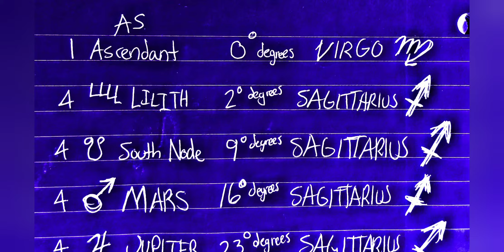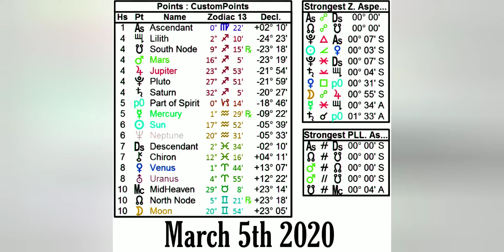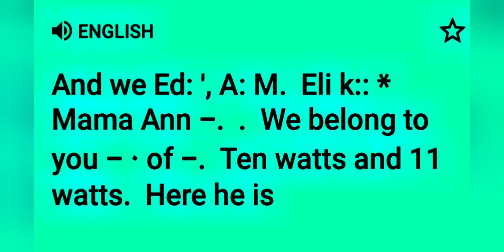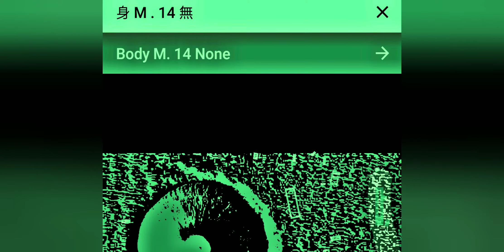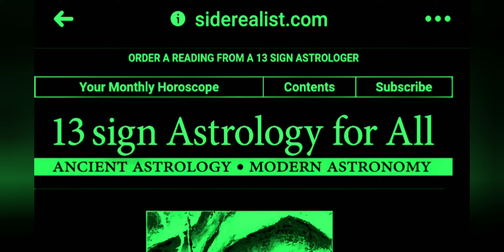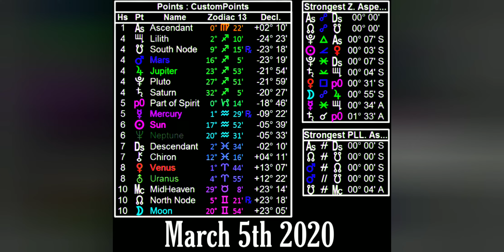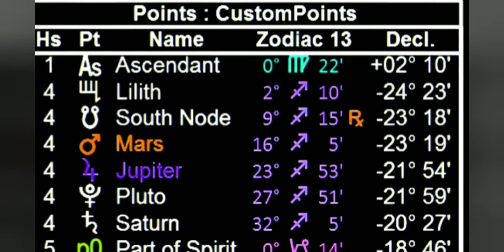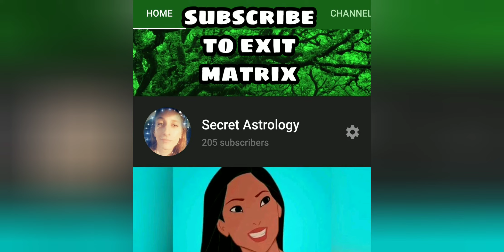ophiuchus march 5th update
where the planets actually are march 5th

12 sign astrology is incorrect and continues to drift from being a system of any factual information.

13 sign astrology does not edit the system via ignorance or agenda!

OPHIUCHUS!

Yes, any Astronomy software shows we have 13 Zodiac Signs, and not 12. There is indeed a constellation of Ophiuchus ( Serpentarius) between Scorpio and Sagittarius. And these 13 Zodiac Signs are not uniformly distributed in the sky, despite the astrologic compendiums. And all the Zodiac Signs are no longer in the place pointed by astrologers. For instance, the Sun transits under Gemini between June 21 and July 20, nowadays, precisely one month after the astrologic definitions. The astrologers stopped updating their registries on a day of the remote 11th century. Despite them, the Earth and the Sky didn't stay static from 1000 A. D. to now. As would say Galileo Galilei, "Despite the astrologers, the Earth yet moves". Look at the astronomic reality about the position of the Sun, under the zodiacal constellations, on the beginning of this 21st century. Take notice of the 13th constellation and of the fact that the "signs" have different duration, from 7 to 45 days:
See, below, the sky at 2008 December 3. It's an accurate copy of an image from the amazing RedShift astronomy software. Look at the Sun just joining Serpentarius from where it will get out at December 18, toward Sagittarius. See, also, the ephemeral transit of the Sun under Scorpio just 7 days, about a third part of the transit under Libra or Se0rpentarius

13 wheel right here...